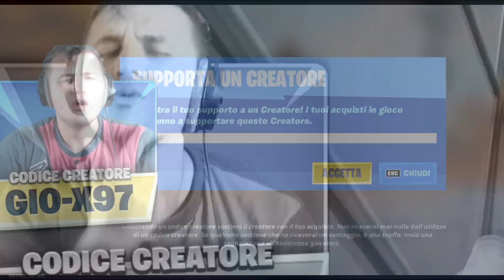La *NUOVA* STAGIONE 7 CAPITOLO 2 E' ARRIVATA SU FORTNITE!😍 Fortnite ITA SEASON 7 TRAILER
La *NUOVA* SEASON 7 CAPITOLO 2 E' ARRIVATA SU FORTNITE!😍 Fortnite ITA SEASON 6 TRAILER. Nuovo video di fortnite ita stagione 6 capitolo 2 nel quale vi diro' tutte le news sulla nuova season 7 capitolo 2, infatti la stagione 7 capitolo 2 è finalmente arrivata su fortnite grazie alle centinaia di news che i leakers hanno rilasciato. Guarderemo anche i Trailer Ufficiali della season 7! Vi mostrero' inoltre in anteprima tutte le skin ufficiali della season 7 capitolo 2 e vi mostrero' le skin del pass battaglia della stagione 7 capitolo 2! Tutte queste cose sono veramente incredibili!

BUONA VISIONE:D